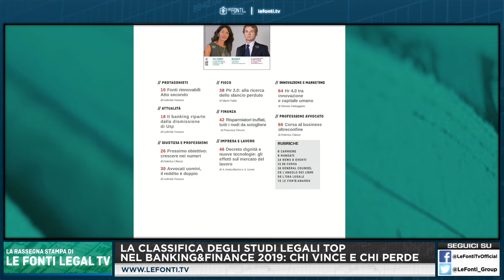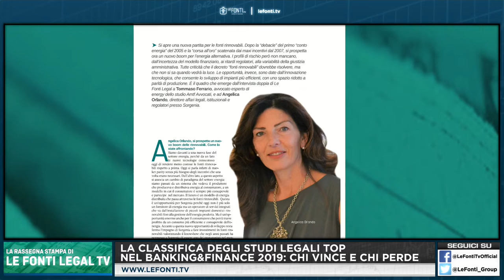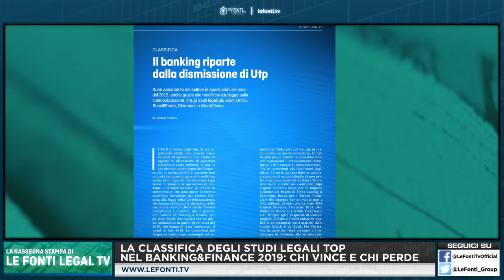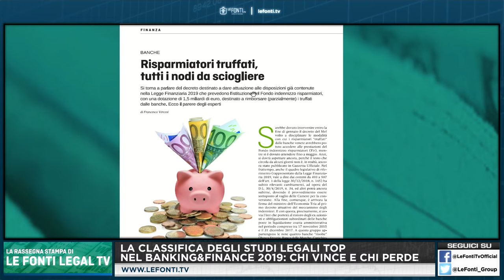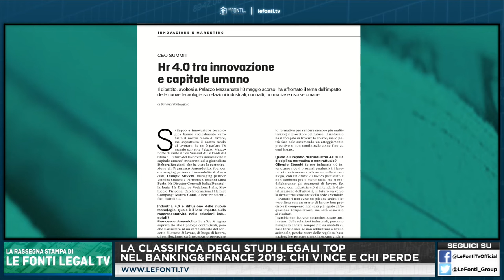La classifica degli studi legali al TOP nel Banking&Finance 2019: Chi vince e Chi perde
La rassegna LE FONTI LEGAL TV ogni giovedì alle 17.40 sul sito
Un programma di Le Fonti condotto e curato da Simona Vantaggiato e Gabriele Ventura